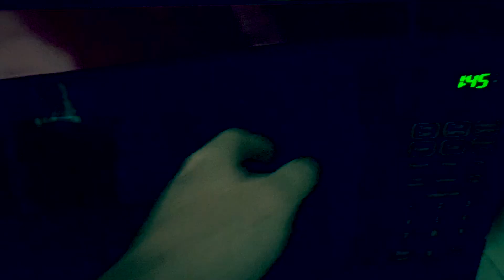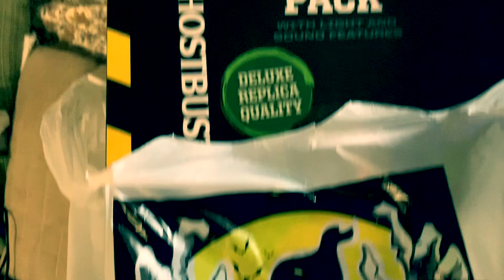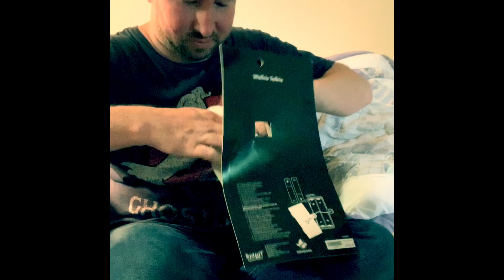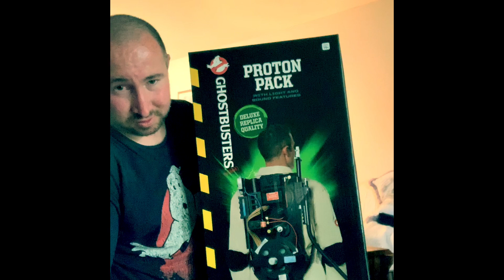Everyday Life Of Ralph Powers - Spirit Halloween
Welcome to the continued episode from Everyday Life Of Ralph Powers - Peaceful In The Dark. It ended with me coming home from a Halloween Store I like. This is episode Everyday Life Of Ralph Powers - Spirit Halloween. What did I get? Well you saw what is was in Peaceful In The Dark. Now see them in action here.

filmed and uploaded: 9/12/2019